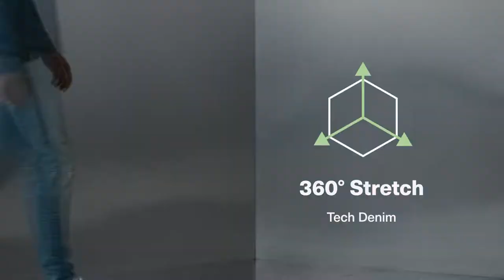CHASIN’ EGO Performance Jeans campaign 22E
A new EGO Collection for Spring / Summer ’22 is here! The ultimate performance stretch jeans, created out of tech denim that gives 360o freedom, ultra comfort and a perfect fit. Our 5 pocket slim fit is created out of performance fabrics, combined with a distinctive outlook through washes and detailing. Fresh Spring washes range from defined bleached to rich indigo blue and crisp grey. Signature detailing includes the 3-piece on the backpockets, the comma shaped leather patch, triangular side branding and the embossed lotus on the coin pocket.

Never stop